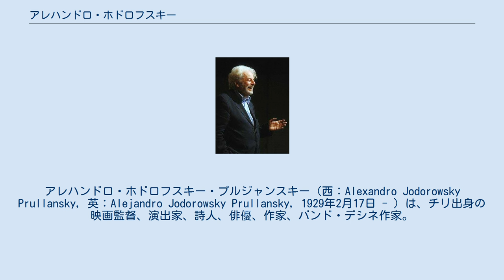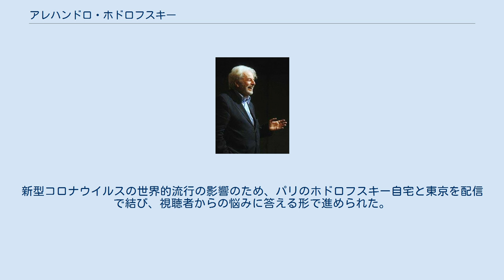アレハンドロ・ホドロフスキー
フランスのシュルレアリスト・アーティスト
アナルカ・フェミニスト
アレハンドロ・ホドロフスキー・プルジャンスキー（西：Alexandro Jodorowsky Prullansky, 英：Alejandro Jodorowsky Prullansky, 1929年2月17日 - ）は、チリ出身の映画監督、演出家、詩人、俳優、作家、バンド・デシネ作家。
タロット占いの専門家でもある。
 1929年2月17日、チリのボリビア国境近くの町トコピジャでロシア系ユダヤ人の子として生まれた。
12歳の時にサンティアゴへ移住。
サンティアゴ大学で心理学と哲学を学んでいたが、マルセル・カルネの『天井桟敷の人々』（1945年）に感銘を受け、パントマイムにのめり込んで大学を中退した。
その後は単身パリに渡り、放浪生活を送るようになった。
その後、同地で知り合ったマルセル・マルソーとメキシコシティへ渡り、100本以上の芝居を演出した。
 1957年、トーマス・マン原作の短編『LA CRAVATE』を製作し、映画監督としてデビュー。
同作はジャン・コクトーに絶賛された。
その後、1960年代中頃にパリで作家・映画監督のフェルナンド・アラバールと知り合い、1967年に彼の小説を映画化した長編『ファンド・アンド・リス』を発表した。
 1970年、代表作となった『エル・トポ』を発表。
しかし、初上映の際にコロムビアやユナイトといったメジャー系の配給会社から断られ、音楽プロデューサーのアラン・ダグラスによりエル・ジンというスペイン語圏の映画を扱うミニシアター系の劇場での深夜上映が決定した。
翌1971年1月1日に封切られた同作は大ヒットし、ジョン・レノンやアンディ・ウォーホル、ミック・ジャガーなどから絶賛された。
現在ではカルト映画の一つとして位置づけられている。
1973年の『ホーリー・マウンテン』は同年11月から翌1975年4月まで続くロングランを達成した。
 1975年にはSF大作『デューン』の製作に着手。
メカデザインにSF画家のクリス・フォス、クリーチャーとキャラクターのデザインと絵コンテにバンド・デシネのカリスマ作家メビウス、特撮担当にダン・オバノン、悪役ハルコンネン男爵の城のデザインにH・R・ギーガーを起用。
キャストもハルコンネン役にオーソン・ウェルズ、皇帝役にはサルバドール・ダリ、他にもミック・ジャガーやデビッド・キャラダインなどがキャスティングされた。
また、音楽をピンク・フロイドやマグマが製作するなど、各界から一流のメンバーが集められた。
しかし、1年間の作業の後、配給元が決まらず、企画は中止された。
なお、同小説の映画化としてデイヴィッド・リンチが1984年に『デューン/砂の惑星』を発表した。
 その後も『O嬢の物語』の映画化やジョン・レノンとオノヨーコを主演にした『指輪物語』などが企画されたが、いずれも製作には至らなかった。
1989年には初めて商業映画を意識して製作した『サンタ・サングレ/聖なる血』を発表した。
 2013年、ホドロフスキーの息子で『エル・トポ』にも出演したブロンティス・ホドロフスキーを主演に、23年ぶりの作品となった『リアリティのダンス』を発表した。
また、同年には前述の未完成の作品『デューン』の製作を題材としたフランク・パヴィッチによるドキュメンタリー『ホドロフスキーのDUNE』が製作された。
さらに2016年には『リアリティのダンス』に続く自伝的作品、『エンドレス・ポエトリー』を発表した。
 ホドロフスキーはサイコマジックと呼ぶ心理療法を考案し、これをもとにした映画『ホドロフスキーのサイコマジック』（2019年）を制作した。
2020年の日本公開に合わせて、ホドロフスキーはライブストリーミングチャンネルのDOMMUNEに出演し、ライブ配信でサイコマジックを行った。
新型コロナウイルスの世界的流行の影響のため、パリのホドロフスキー自宅と東京を配信で結び、視聴者からの悩みに答える形で進められた。